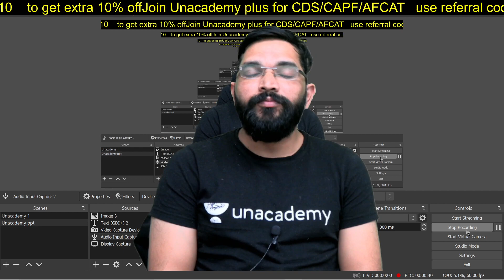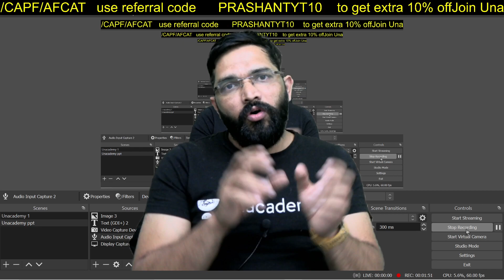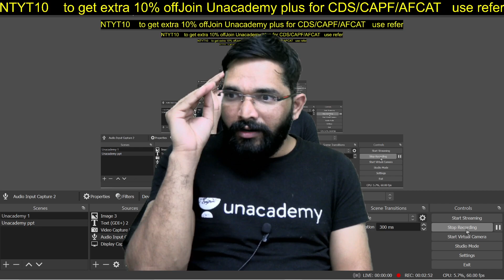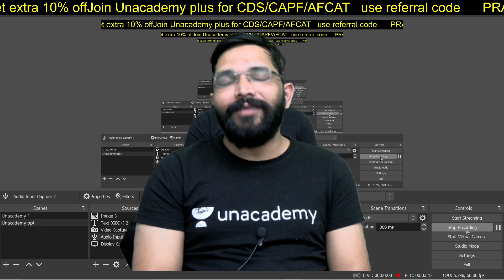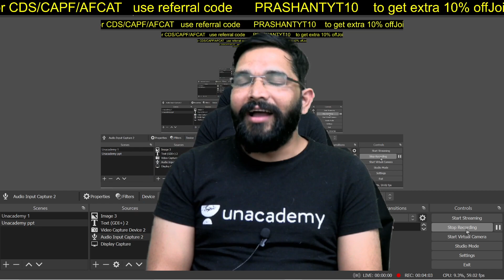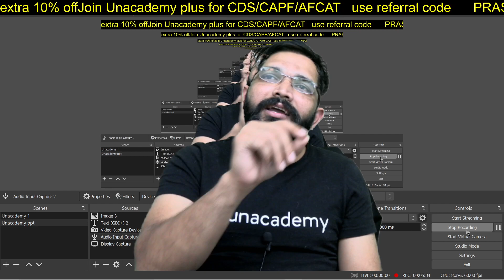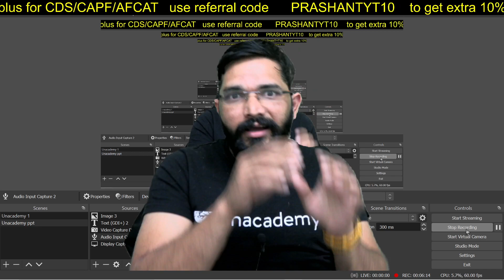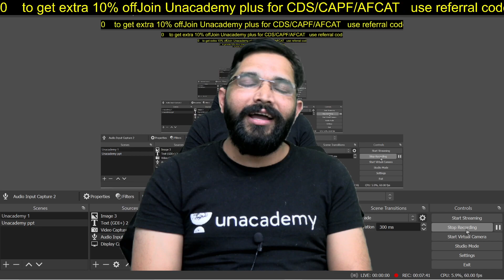HOW TO PREPARE GENERAL SCIENCE for CDS/CAPF/AFCAT by Dr. Jagtap (Ex. Assistant Commandant, CISF)